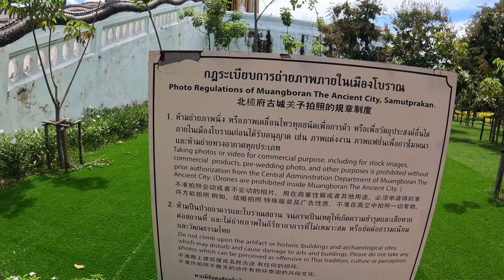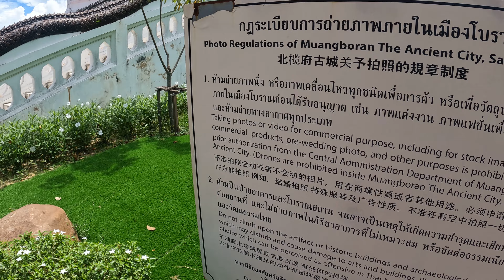The world's largest outdoor private museum, Ancient City | Samut Prakan EP24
Timeline:::
00:00 Intro
00:33 Beginning
04:53 -Ancient city-
22:53 Outro

Location:::
1. Ancient city

Description:::
Hello, today I have traveled to the last place of Samut Prakan Province, which is the largest open air museum in the world with tourists from all over the world visiting, but only a small number of Thai tourists. This place is constantly evolving and improving. The interior is full of historical sites both imaginary and real in Thailand. But today I visited by taking a tram which works in different rounds and there was an unexpected incident that I almost couldn't make the Vlog because the rules here are a bit ambiguous.
- Thai ticket price: adults 400 baht / children (6-14 years old) 200 baht
- Foreigner ticket price : Adult 700 baht / Child (6-14 years old) 350 baht
- Normal bicycle rental price: 150 baht (can ride all day)
- Electric bike rental price: the first 3 hours 350 baht ( next hour : 100  per hour)
- Golf cart rental price: 4 seats, first hour 350 baht (next hour : 100 baht per hour) / 6 seats, first hour 500 baht (next hour: 200 baht per hour)
- Price for bringing a private car in: 400 baht
- Tram *Free*